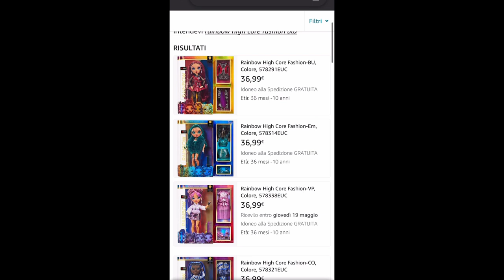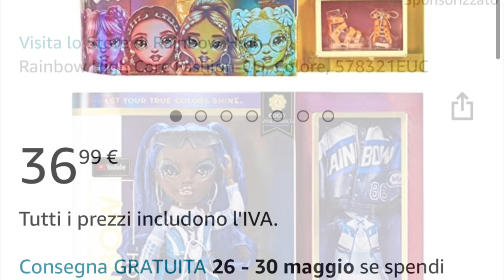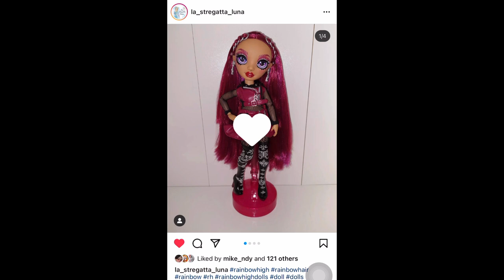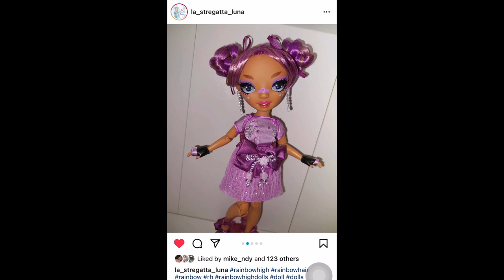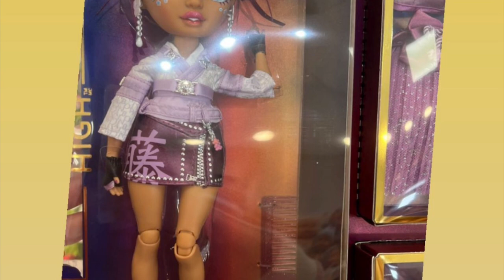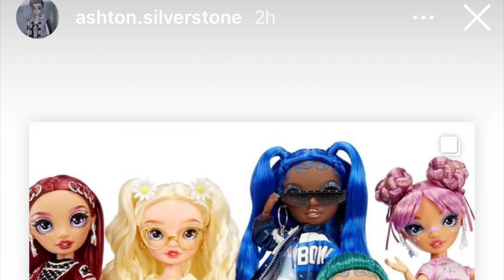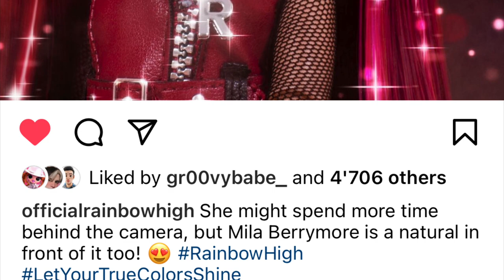🌈✨RAINBOW HIGH✨🌈|Series 4 NEWS❗️|Series 4 on Amazon, Sightings all across EUROPE & MORE!?! 😭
In this video we go in depth into more Series 4 news leaks, sightings and MORE!
What do you think of them!?😭

Link to @roboroski

Stay peachy!